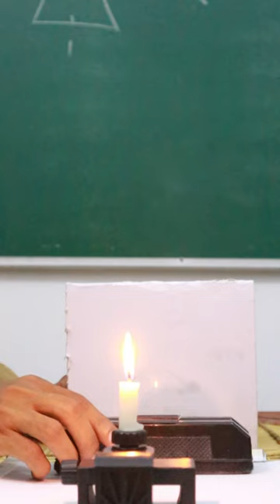🔍Image Formation By Concave Lens🔍Class 10 Science Chapter 10 | Learn Practically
In this video, I will show the image formation by a concave lens. The topic belongs to Class 10 Science Chapter 10 i.e., Light - Reflection and Refraction.